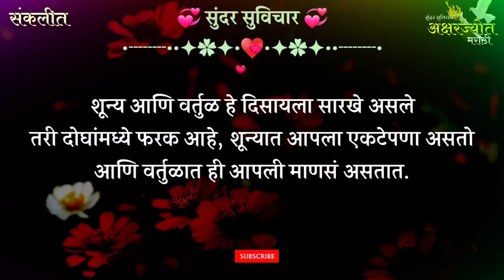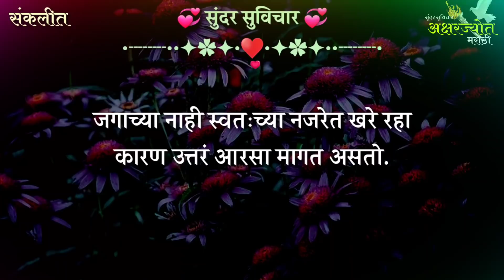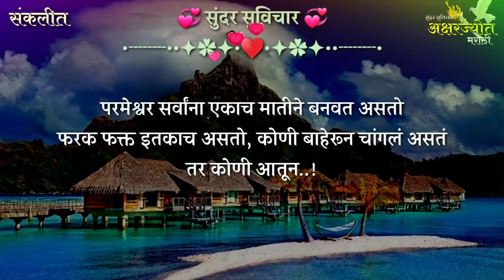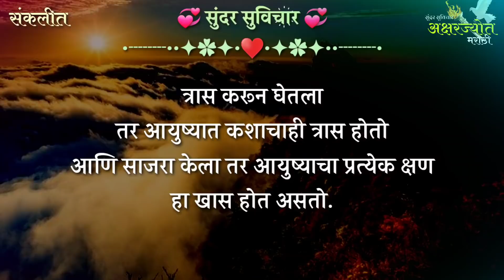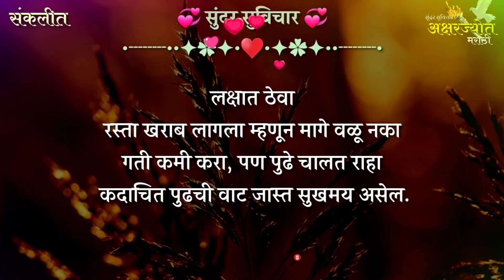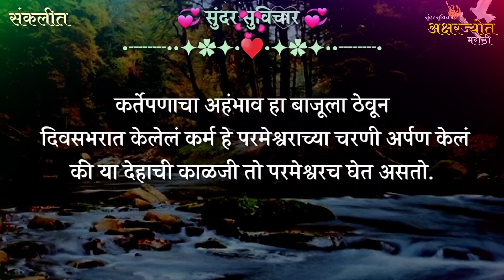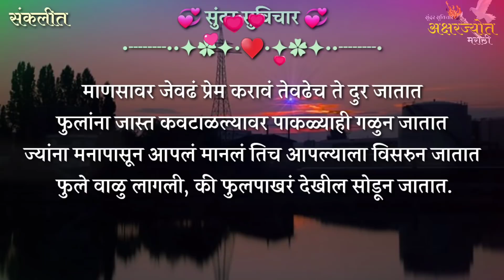Most Motivational Quotes | आनंदी जीवन जगण्याचा हा आहे मार्ग- सुविचार मराठी | Suvichar Part- 441